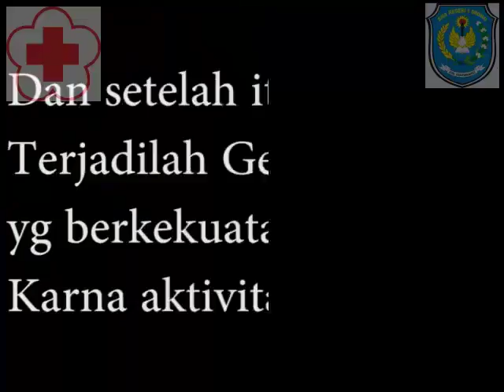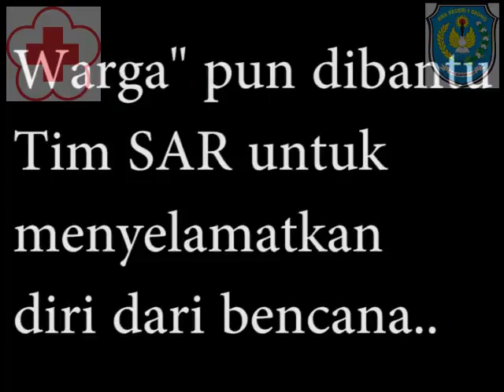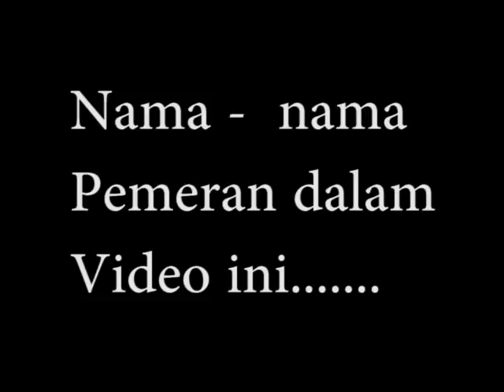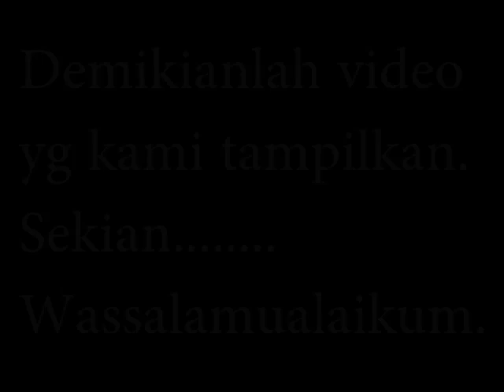SMAN 1 SRONO - Simulasi Bencana Gunung Meletus (KSR STIKES Banyuwangi)